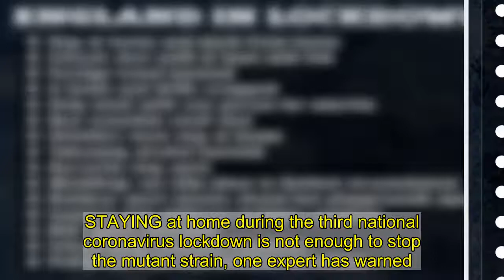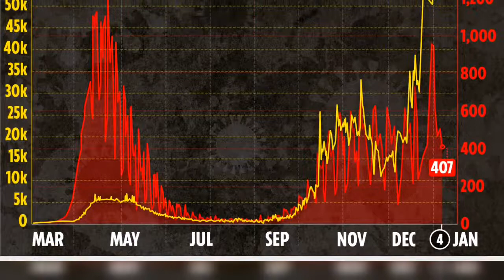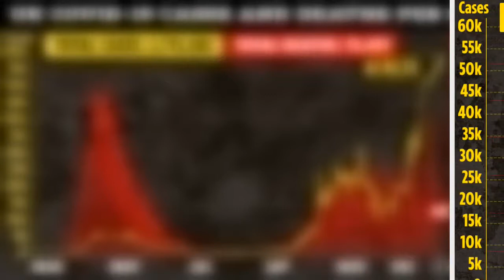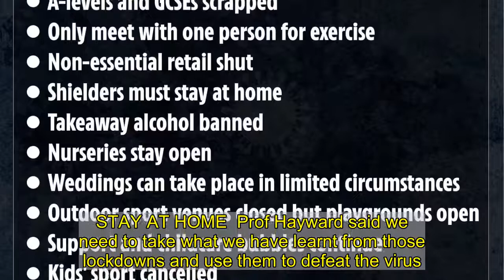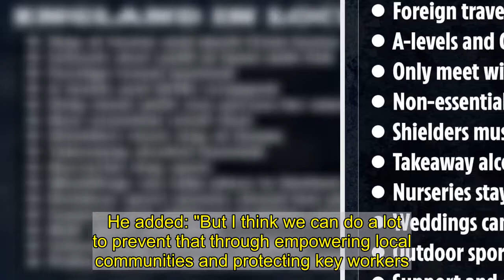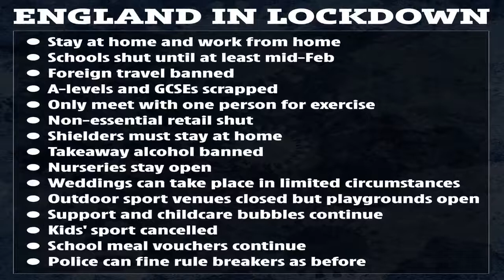Lockdown is NOT enough to stop mutant strain - we must, warns Sage expert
STAYING at home during the third national coronavirus lockdown is not enough to stop the mutant strain, one expert has warned.  Last night England was plunged into another lockdown, with everyone being advised to "stay at home, protect the NHS and save lives".     They key message from Prime Minister Boris Johnson in his address to the nation last night was that "hard weeks were ahead", as the NHS faces even more pressure due to the pandemic.  Mr Johnson said that the new variant, which was first discovered in the South, was spreading at a "rapid rate".  This morning Professor Andrew Hayward, who is a member of the Government's Sage advisory group, highlighted that the new lockdown might not be enough to drive cases of the new strain down.  Speaking on BBC Radio 4's Today Programme, Prof Hayward, who is the director of the University College London institute of epidemiology and health care warned that Brits would have to "actively bear down" on the new strain.  He said: "I think the lockdown announced yesterday will clearly save tens of thousands of lives.   "The threat that we are facing is at least as bad as we were in March but I think the virus is different and it may be that the lockdown measures that we have are not enough.   "We need to learn from the new insights and the new technologies, we need to learn from the last lockdown."    Prof Hayward said people in BAME and poorer communities needed to be protected as well as key workers, this he says, is where the highest deaths rates have been seen.  "This time round we really have to use this lockdown to bear down on the virus in a way that can both protect key workers", he added.  In order to protect key workers, Prof Hayward suggested that employers could be using lateral flow tests for regular testing.      These tests return a positive or negative result with thirty minutes and Prof Hayward said these should be used for all key workers in order to reduce infection rates in these groups.  The last national lockdown was for four weeks in November, with the first starting in March and lasting through the spring. STAY AT HOME  Prof Hayward said we need to take what we have learnt from those lockdowns and use them to defeat the virus.  He said: "This lockdown period we need to do more than just stay at home, waiting for the vaccine, we need to be actively bearing down on it."  Last night Prime Minister Boris Johnson stated that "hospitals are under more pressure from Covid than at any time since the start of the pandemic".  He stated that in England, the number of Covid patients in hospital had increased by nearly a third in the last week, sitting at almost 27,000 - a figure 40 per cent higher than the first peak in April.  Mr Johnson also states that on December 29, more than 80,000 people tested positive for the coronavirus and that the number of deaths is up by 20 per cent, a figure he said "will sadly rise further".    Professor John Edmunds, a member of the Government's Sage advisory gr